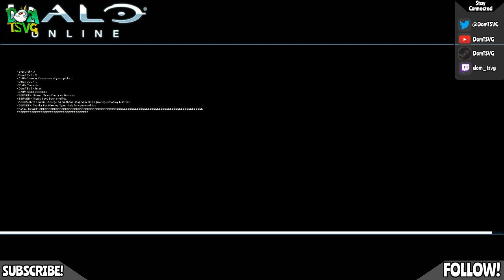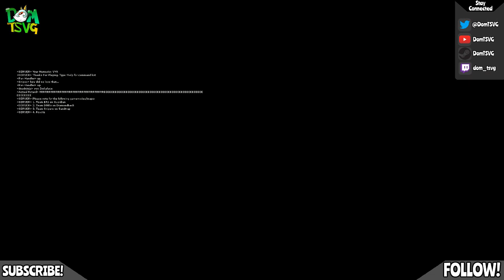ANIME SCREAMING - Halo Online (Full Stream)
Listen to some idiots eventually scream about anime.

Join us for more streams down below!

I stream on Twitch too, check it out!

(Check them out, they're fukkin' awesome)